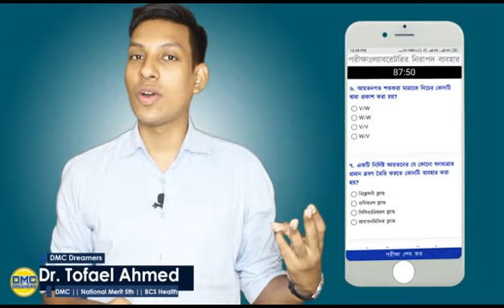মেডিকেল সেকেন্ড টাইম - প্রস্তুতি নিবা কিনা এবং কিভাবে নিবা? Dr.Tofael Ahmed।। DMC DREAMERS APP।।